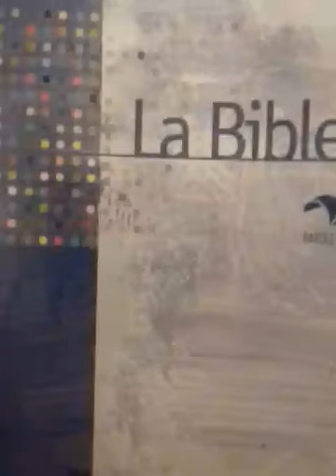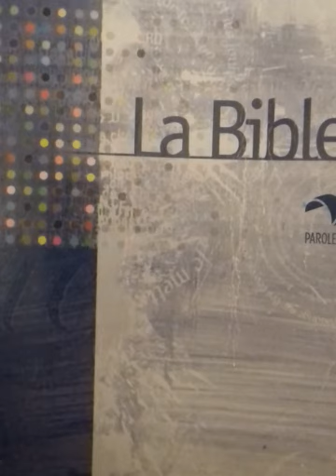Mateya ya ba maman : Rejeté par les Hommes